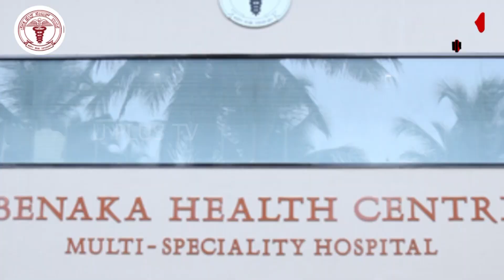ಶ್ರೀ ಕ್ಷೇತ್ರ ಮೊಂಟೆತಡ್ಕ ದುರ್ಗಾಪರಮೇಶ್ವರೀ ದೇವಸ್ಥಾನದಲ್ಲಿ ಮಹಾಗಣಪತಿ ಹೋಮ ಹಾಗೂ ನಾಗಪ್ರತಿಷ್ಠಾ ಕಲಶ-MONTETHADKA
ಶ್ರೀ ಕ್ಷೇತ್ರ ಮೊಂಟೆತಡ್ಕ ಸಹಸ್ರ ನಾಳಿಕೇರ ಮಹಾಗಣಪತಿ ಹೋಮ

ನೂತನ ಸಭಾ ಭವನಕ್ಕೆ ನಡೆಯಲಿದೆ ಗಣ್ಯರಿಂದ ಶಿಲಾನ್ಯಾಸ ಕಾರ್ಯಕ್ರಮ

ಶಾಸಕ ಹರೀಶ್ ಪೂಂಜರಿಂದ ನಡೆದ ಸುದ್ದಿಗೋಷ್ಟಿ